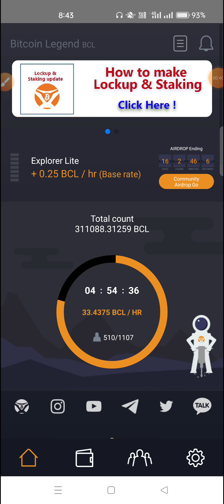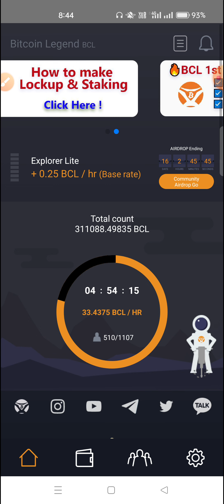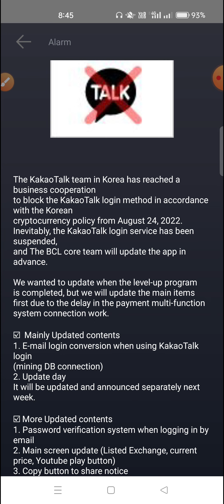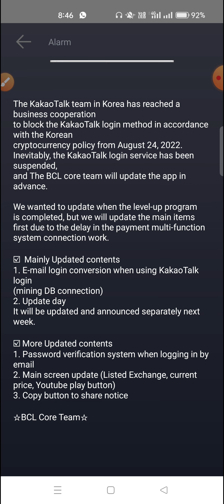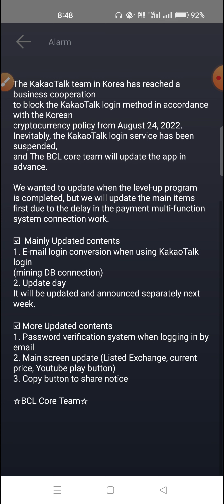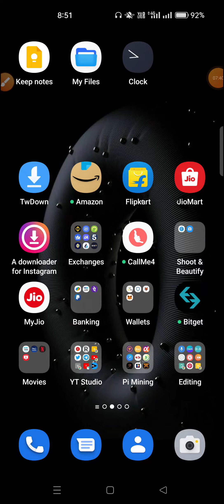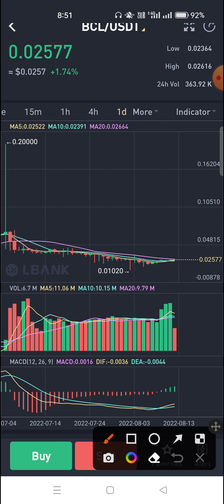BCL_Bitcoin_Legend Update 🥰 telugu | KYC Soon September 🔥